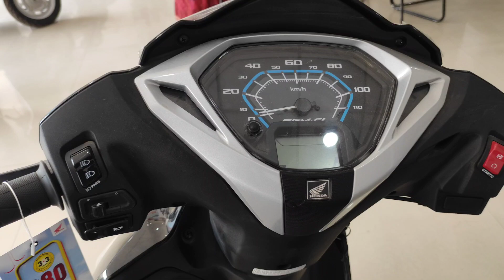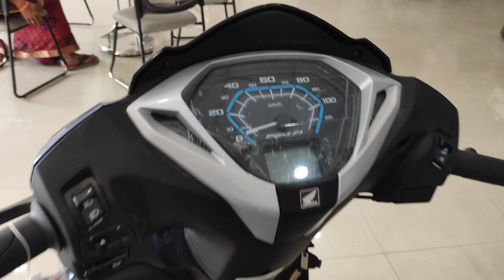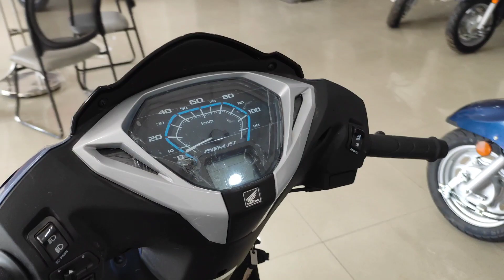Honda Activa 125 Standard Vs Alloys Vs Disc Comparison | Konsi hai behtar | On Road Price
Honda Activa 125 Standard Bs6
Honda Activa 125 Alloy Bs6
Honda Activa 125 Disc Bs6
Honda Activa 125 all models

Showroom Details -

Sri Ganpati Honda
Gate no-3, S25/22-4, Panchkoshi Rd, Tagore Town, Orderly Bazar, Varanasi, Uttar Pradesh 221002